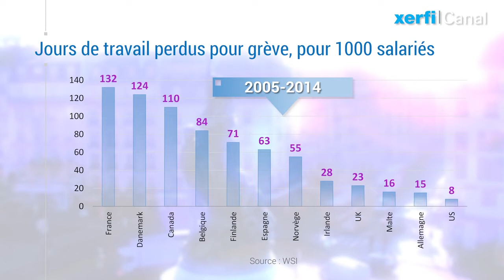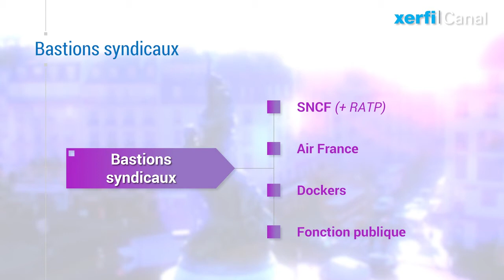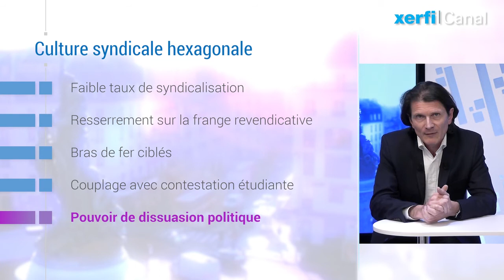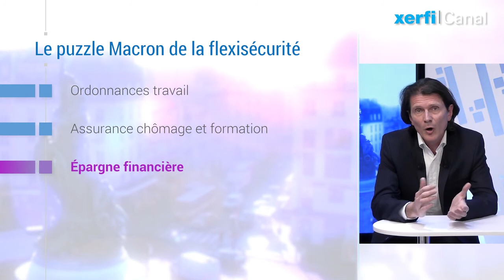Le bras de fer Macron face à la culture sociale française [Olivier Passet]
La France est le pays de la grève. C’est sa réputation à l’étranger et c’est celle que nous entretenons en interne. Quelques chiffres corroborent ce sentiment. Ceux qui ont défrayé le plus récemment la chronique venaient de la fondation allemande Hans Böckler. Sur la période 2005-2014, la France était championne du monde et coiffait d’une courte tête le Danemark et le Canada. Championne du monde sur un tout petit échantillon de 17 pays néanmoins. [...]